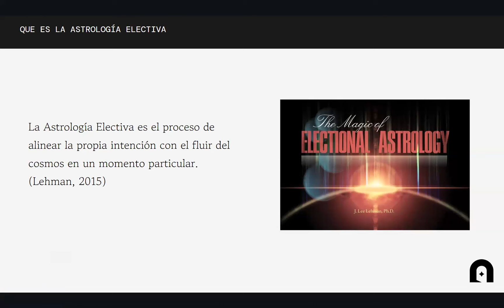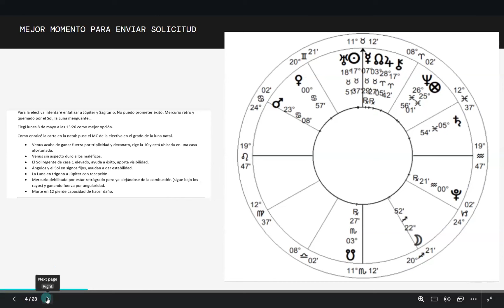Astrología Electiva: Cómo elegir el momento perfecto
En este video, Maria comparte una experiencia exitosa de astrología electiva con un cliente que logró sus objetivos gracias a una carta electiva. Explica cómo eligió el mejor momento para presentar una solicitud laboral, considerando la carta natal del cliente y factores astrológicos clave, como la posición de la luna y los signos fijos para estabilidad. La selección cuidadosa del día y la hora permitió al cliente obtener un puesto permanente en su lugar deseado, demostrando la eficacia de la astrología para alinear nuestras intenciones con el flujo del cosmos.